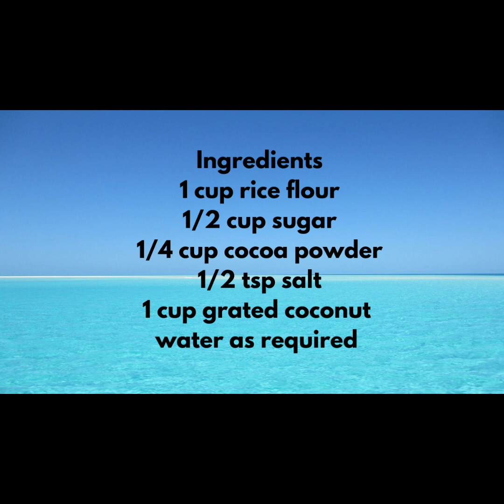Chocolate Puttu ll Kids Special ll Ep. 217